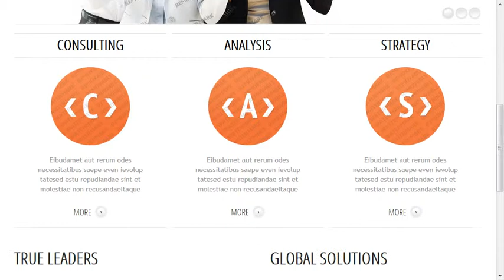Business Orientation Website Template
Business Orientation Website Template is a pre-made professionally designed web template to showcase your product or content in a unique way. This template is designed with user experience and usability in mind.